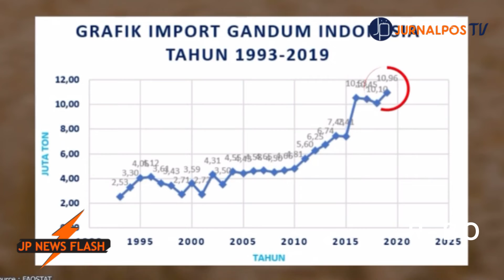INVASI RUSIA DAN UKRAINA | NEWS FLASH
Rusia dan Ukraina kembali memanas dan berpotensi terjadinya Perang. Namun Rusia menyatakan bahwa negara manapun tidak boleh membantu Ukraina. Dengan adanya konflik antara Rusia dan Ukraina menimbulkan beberapa dampak negatif untuk Indonesia, dimana pasokan  gandum akan terganggu karena Indonesia merupakan pemesan gandum terbesar di Ukraina.
Pemimpin Umum
Firman

Pemimpin Redaksi
Mega Siti Rohimah

Redaktur TV
Zidan Raihan Firdaus

Koordinator Liputan
Nadya Zalfa Safinatunnajah

Reporter Data
M. Rendhy Wibowo
Dede Yuyu

Dubber
Alivia Fairisya R.

Editor
Mawaddah Daniah